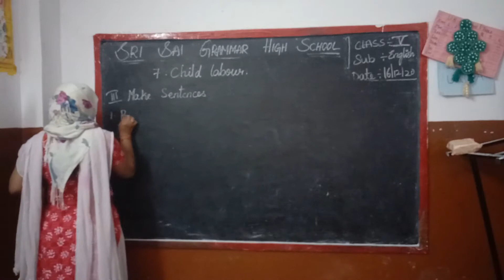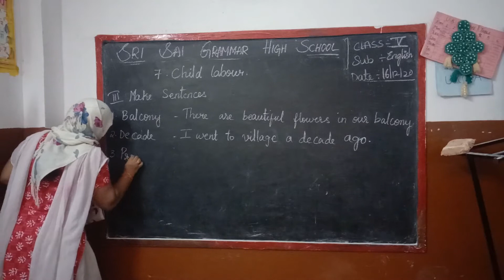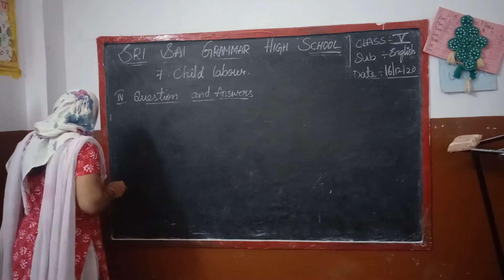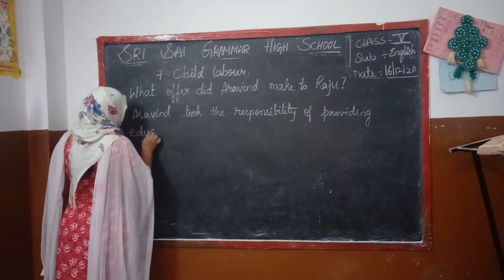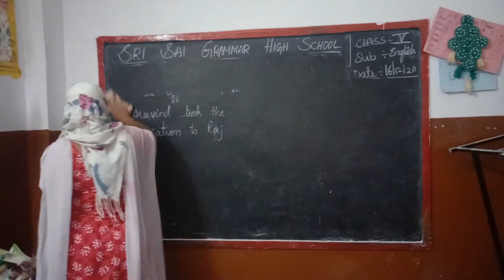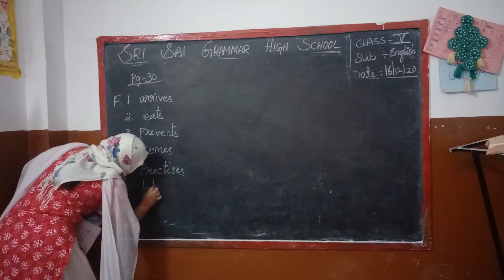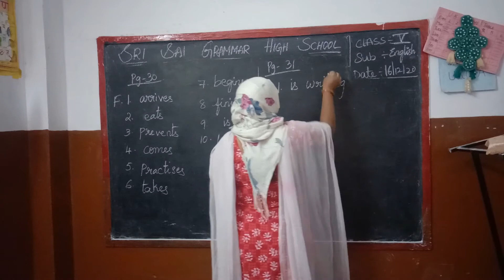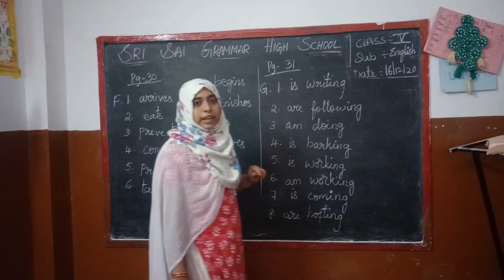5th class english lesson 7 notes